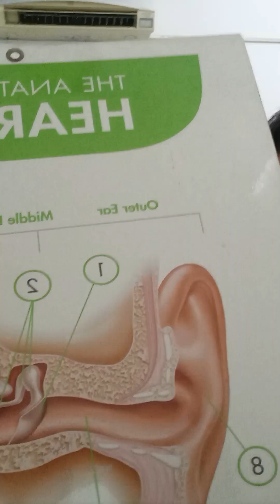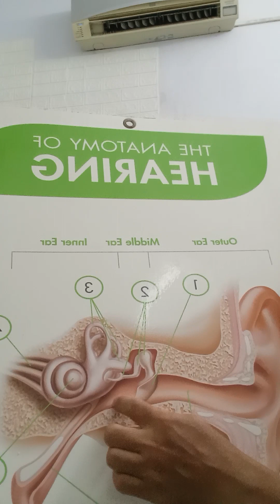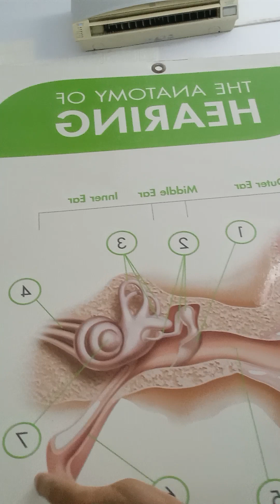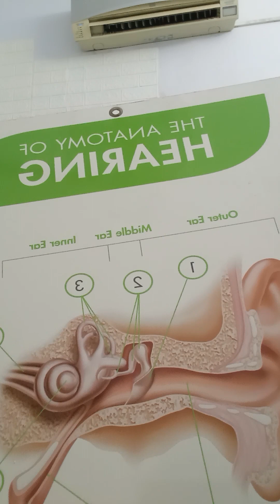Cách phòng tránh chấn thương màng nhĩ khi đi máy bay (Bs.CKII.Bùi Văn Soát)